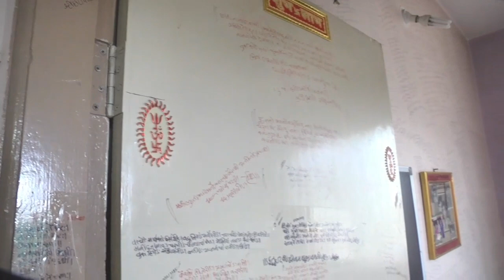Kavy Vishnu Sadan Temple | काव्य विष्णु सदन ज्ञानमंदिर | Kavya Vishnu Sadan | अऊम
Aum Dattashraya Chating Param Satguru Dattashraya | Lord Vishnu Dattashraya

Shri Vishnu Bhakta Charudatta |
Temple of Dattashraya Akhand Gyan Yoga

::: For more Updates :::

• Actor | Appa | Sunil Godbole | Visit |

|| Indian Yogi Shri Charudatta ||

अभंगगाथा व त्याचा सार्थ विवेक | Abhanga Charudatta | माऊली चारूदत्त | महेश थोरात, D. Tv News

• information : श्री विष्णू भक्त चारू दत्त | जय श्रीहरी | ॐ नमो भगवते वासुदेवाय नमः | ॐ दत्ताश्रय नमः | Aum Datta shraya namh | Indian Latest News | Latest Kirtana Episodes | Latest Pravachana Episodes | चारूआकाशाएवढा | Abhanga Kadambari Granth Books Dohe Akhandani Ovi Govi Sahitya |  CharudattaThorat Latest Motivational Episodes | travellers at Indian Temples | 14 january | Makar Sankrant Latest | Indian City Spiritual City | Nashik City Spiritual City | दत्ताश्रय..अखंड ज्ञान योग मार्ग | Charudatta Thorat Dattashraya Aum | Dattashraya The Way of Akhand Gyan Yoga Latest News Today from India to Abhyasaka (scholar) | Charudatta Mahesh Thorat | Charudatta MaheshRao Thorat | Aum Dattashraya Lord Vishnu Namh | Rajkavi Charudatta | Mahakavi Charudatta | Lord Vishnu bhakta Charudatta | Mauli Charudatta | अभंग | गोवी | ओवी | काव्य विष्णु सदन ज्ञानमंदिर | पंचवटी | Charudatta News | चारूदत्त थोरात नाशिक विशेष मुलाखत | दत्ताश्रय गुप्तज्ञान | अभंगगाथा | अखंडणी | विष्णु भक्त चारू दत्त | अऊम दत्ताश्रय श्रीविष्णवेऽ नमः | श्रीविष्णु भक्त चारुदत्त | राजकवी चारूदत्त | महाकवी चारूदत्त | श्रीविष्णुभक्त चारूदत्त | अऊम दत्ताश्रय अऊम | चारूदत्तथोरात भजन | ग्रंथ ज्ञानसाहित्य दत्ताश्रय | चारूदत्ताश्रय | दत्ताश्रय | Audio Books | Video Books | मराठी विशेष | cmthorat Marathi Vishesh | जगाला हेवा वाटेल असा अभ्यासयुक्त व्यसनमुक्त महाराष्ट्र...चला घडवू या ! - राजकवी चारूदत्त | Jagala Heva Vatel Asa Abhyas Yukta Vyasan Mukta Maharashtra Ghadavu Ya - RajKavi Charudatta | व्यसनमुक्त समाज हाचं आमचा जीवनध्यास | Vyasan Mukta Sammaj Hach Aamcha Jiwan Dhyas | Charudatta Thorat | 21st Century's Powerfull Man Shri Charudatta Thorat | एक घर जिथे अभंग राहतात | ek Ghar Jithe Abhanga Rahatat | एक घर जिथे वेद सर्वत्र दिसतात | ek ghar jithe ved sarvatra distat | एक घर जिथे ज्ञानोबा तुकोबांच्या ओव्या राहतात | Ek Ghar jithe Dhnyanoba Tukobanchya Ovya Rahatat | एक घर जिथे अभंगांच्या भिंती आहेत | ek ghar jithe abhanganchya Bhinti Aahet | एक घर जिथे ओव्यांच छत आहे | Ek ghar jithe ovyanche chhat aahe | चला एका अशा घरात | काव्य विष्णु सदन |

Chala Eka Asha gharat | जय श्री हरी नाशिक मधील अनोखं घर | Nashik Madhil Anokh Ghar | योग रहस्यमय घर | rahasya yoga | Charudatta Maharaj | Rahasyamaya ghar | jai shri hari | The House of Poems in Nashik | the Charudatta thorat town at nashik | Indian Akhand Gyan Yogi Shri Lord Vishnu bhakta Charudatta | Latest Pages Books Daily | Charudatta's Massage for Kaliyuga is "Being Satyasthika" | Charudatta Thorat Live | Chaupai | चारूदत्त Dattashraya Tv Channel News Web  arthasahita | Charudatta YT | Charudatta Tabala Latest | Charudatta Vishesh | Aum Datta shraya aum | Aum Latest | Charudatta Maharaj Latest | Aum namo bhagawate vasudevaya namh | Omkar latest | Daily spiritual nashik panchvati | panch vatee | Panchvatee | om namo bhagavate vasudevaya namh | Vedshashtra Dattashraya | Latest Dattashraya Tv Channel | Latest Spiritual Satyasthika News Channel | Charudatta Thorat Official every day |

Lord Vishnu Bhakta Charudatta Thorat Kavya Vishnu Sadan Knowledge Temple / Satyatma Place India 21st Century's Miracle Powerfull Man THE SHREE CHARUDATTA THORAT | dattashraya the way of akhand gyan yoga latest | Today latest sant sahitya vishesh | indian yogi charudatta thorat | cm thorat latest | ॐ Lord Vishnu Dattashraya

Father Mahesh Thorat,

D.Tv News Channel